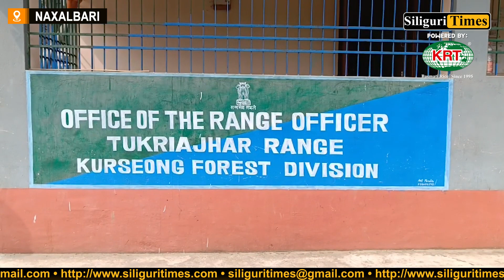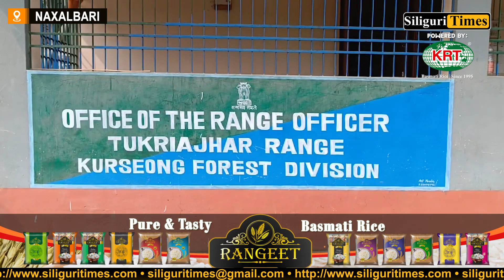Tukariajhar forest department seized timber worth Rs 50 lakh in Naxalbari (Bangla)